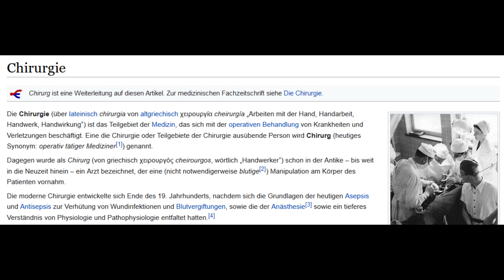Kritik der reinen Chirurgie